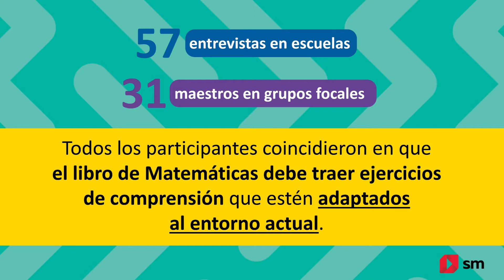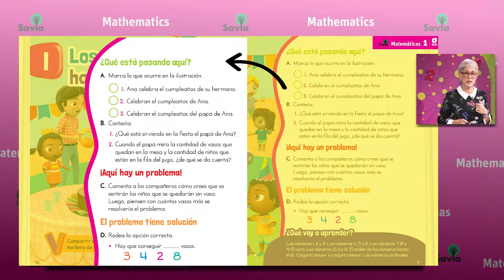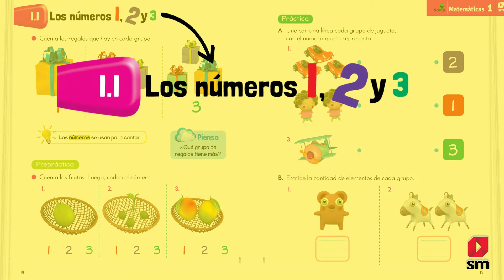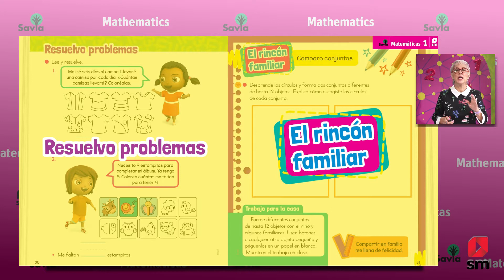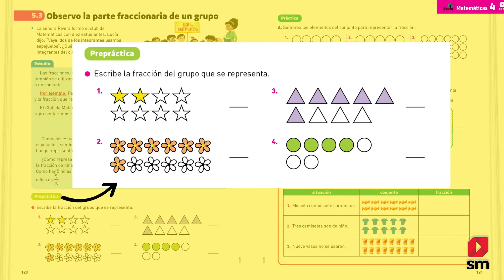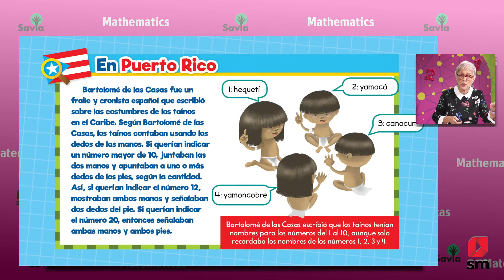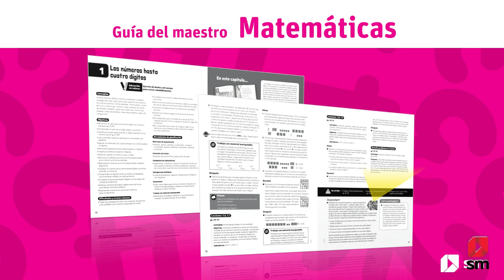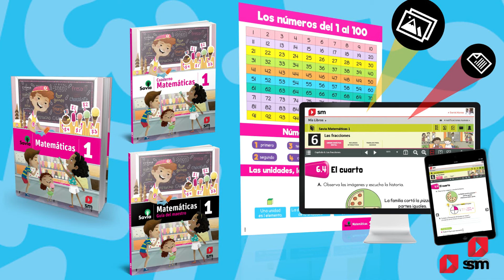SM presenta Savia Matemáticas para los grados kínder a sexto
SM en Puerto Rico presenta la serie Savia Matemáticas para los grados K-6°. Conoce como contextualizamos las matemáticas a nuestro entorno, el continuo trabajo con los problemas verbales y la educación en valores, son solo algunas de los elementos que integramos a nuestra nueva serie. Conoce más en el video y contáctanos si necesitas información adicional.